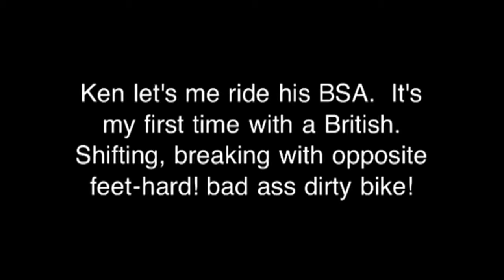Riding the BSA!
Thank you ken for the ride and the bruises that came along with kick starting it!